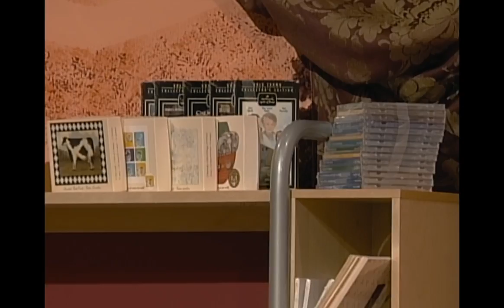Love Letters, Surrogate Moms, General Hospital Stars, and Richard Simmons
Love Letters, Surrogate Moms, General Hospital Stars, and Richard Simmons - 90s tv show. Full episodes of Richard Simmons now available for your viewing enjoyment. Find it all here! The wish-granting Dream Maker is back with his magic lamp to make everyone's day. The greatest sister in the world becomes a surrogate mom for her sibling, and boy does she get a big thank-you gift! Jerry and Richard have some fun with a mini General Hospital game show for a big fan...and we get a surprise visit from Doctor Tony Jones (Brad Maule)! Next, we meet the founder of the Love Letters charity, and hear her beautiful story of sending letters to sick/dying children...and the Dream Maker has some big gifts in store for her too. Jerry Penacoli and a team of experts then come on the scene to...fix someone's garage?? Then...a mother who's lost her leg, and a daughter who comes to the rescue with the Dream Maker!

Dream Maker Season 1 Now Available - Buy on iTunes for $9.99